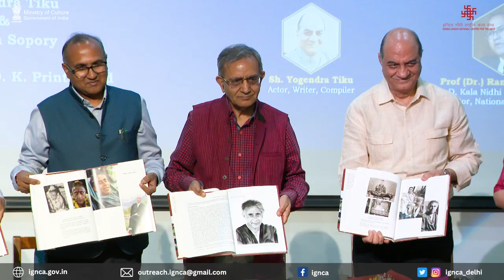Book Release & Discussion on Drishtipaat: Glance to Consciousness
Indira Gandhi National Centre for the Arts, Kala Nidhi Division organised a Book Release & Discussion on "Drishtipaat: Glance to Consciousness: Pictorial Collection of Ishwar Ashram, Srinagar" on the occasion of birthday of Swami Lakshman Joo, held on May 9th, 2023.